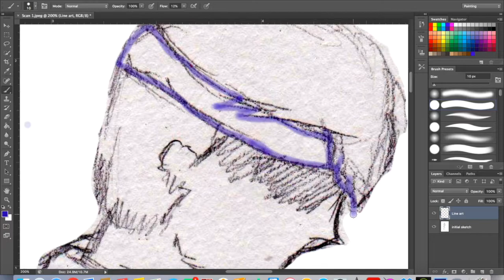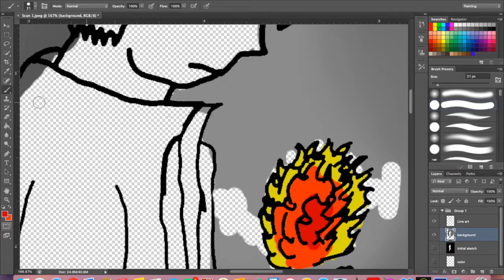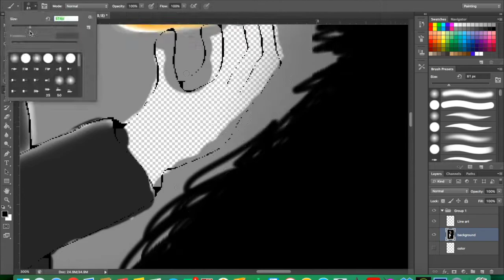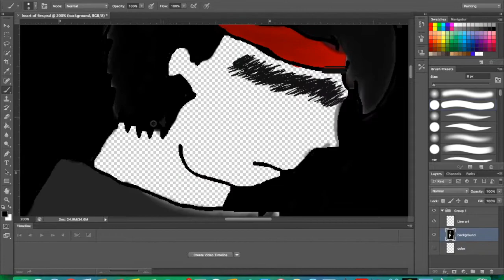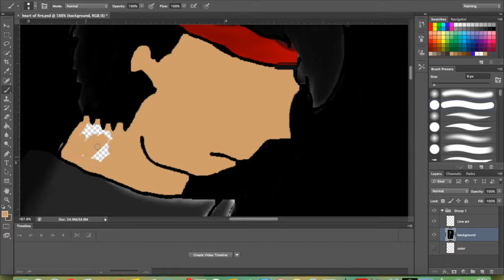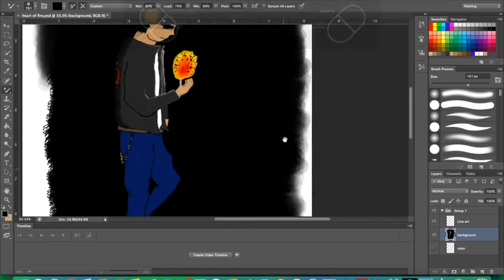First attempt at using photoshop (speed digital drawing)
Re upload of my first video because I had to replace the background music. This is my first time using photoshop so it's not my best drawing. Anyways enjoy! :D